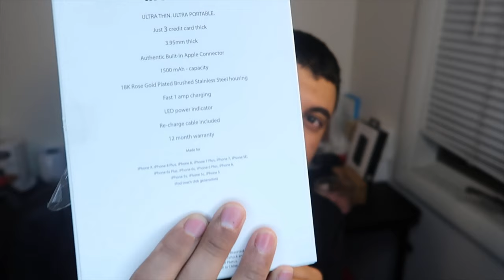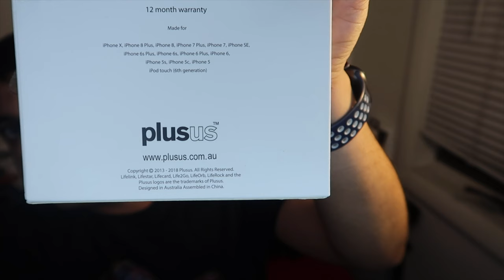بطارية متنقله في محفظتك